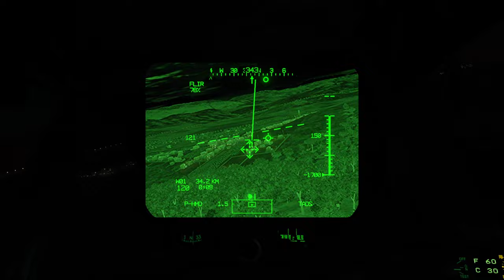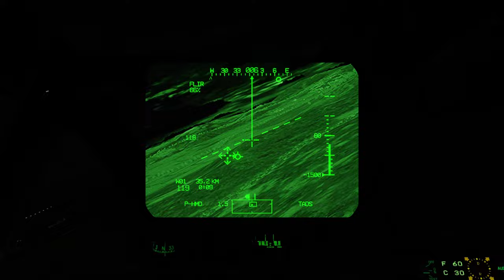Do it in the Dark | Low level Night flight | DCS World AH-64D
Just having a little fun in the dark.

For private or group consultation/ lessons; contact via discord or email for rate.

Hardware:
Joystick: VKB Gunfighter III with 20cm extension
Pedals: VKB MkIV
Throttle: Virpil Mongoose 3